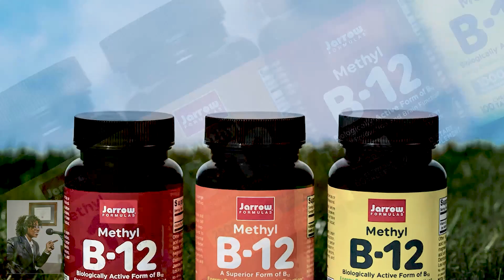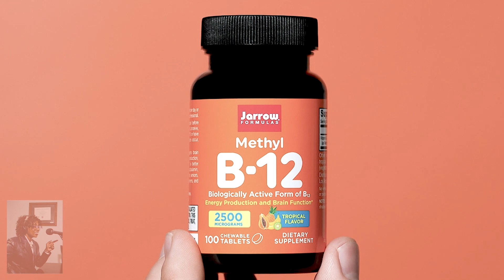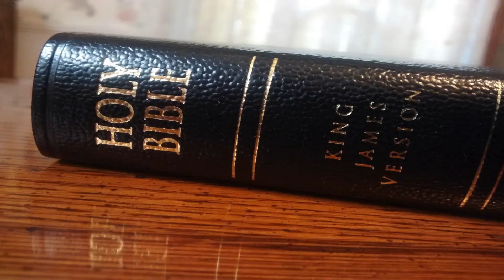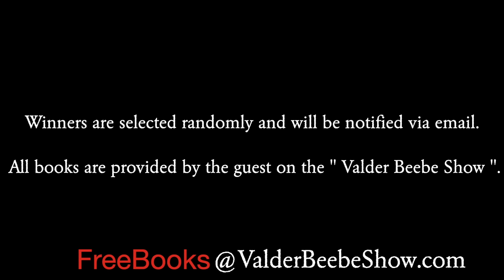Reset Health Priorities